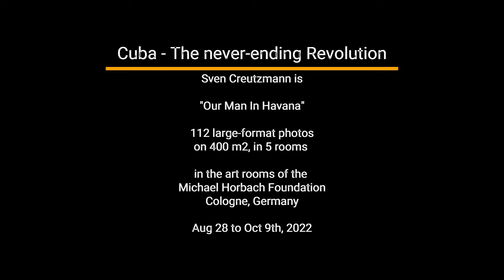Cuba The Never Ending Revolution Exposition by Sven Creutzmann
Images from the solo show of Sven Creutzmann's photos from over 3 decades of documenting the Cuban revolution, in the art rooms of the Michael Horbach Foundation, with 112 large format photos, on 400 m2 in 5 rooms.